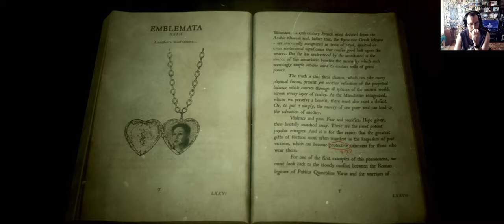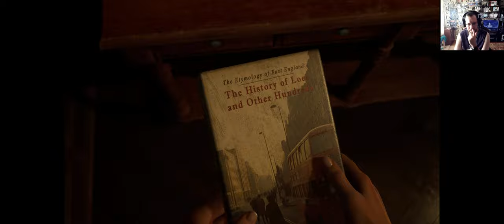The Casting Of Frank Stone#part 6